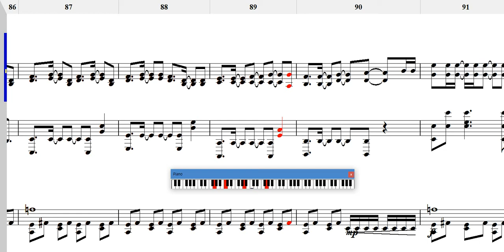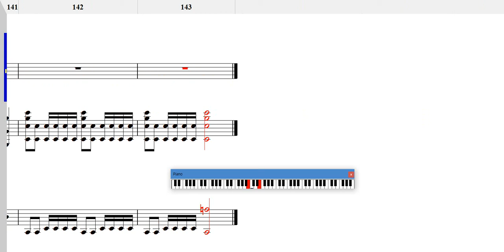로스트원의 호곡/Lost One's Weeping/ロストワンの号哭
작업프로그램: nwc2.7